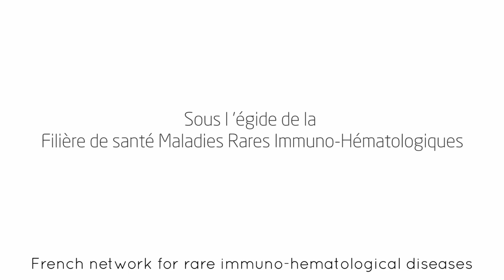Idiopathic aplastic anemia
The reference center for aplastic anemia and the patients association paroxysmal nocturnal hemoglobinuria (PNH) France Aplastic Anemia  present Idiopathic Aplastic Anemia with the support of French network for rare immuno-hematological diseases.